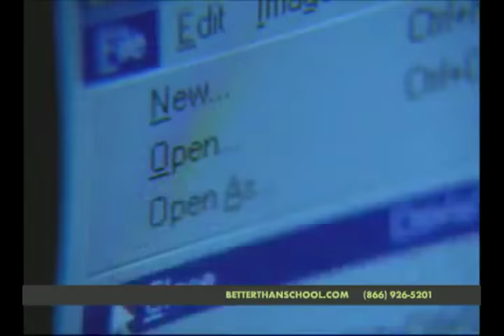computers & information technology career school